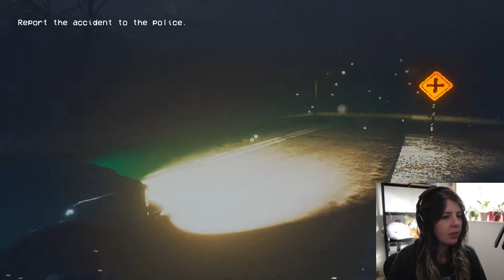The Fridge is Red Chapter 4?! 31 Days of Scary Games EP15